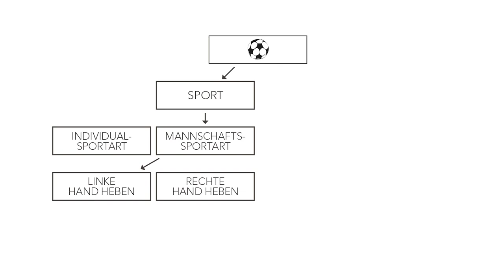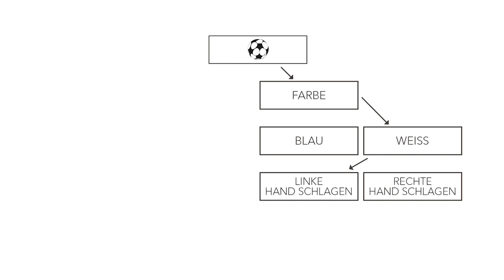SPORT IM FOKUS - TESTE DEINE KOGNITIVE FLEXIBILITÄT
EXEKUTIVE FUNKTIONEN TRAINIEREN – LEISTUNGEN OPTIMIEREN – MENTALE STÄRKE AUSBILDEN